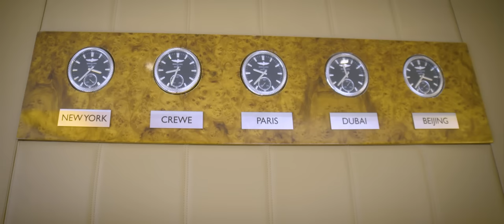Summer Surprises at The Palace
Save up to 25% on your holiday in Dubai when you stay at Habtoor Palace Dubai this summer. Enjoy a luxurious stay with personal butler service, bespoke dining experiences, rooftop pools and signature spa treatments.

From AED 750 per night

وفر ما يصل إلى 25٪ على إجازتك في دبي عندما تقيم في حبتور بالاس دبي هذا الصيف. تمتع بإقامة فاخرة مع خدمات الخادم الشخصي المتميزة والعديد من المطاعم للأطباق العالمية والمشهورة وحمامات السباحة الخارجية على السطح والمنتجعات الصحية.

من 750 درهمًا إماراتيًا في الليلة